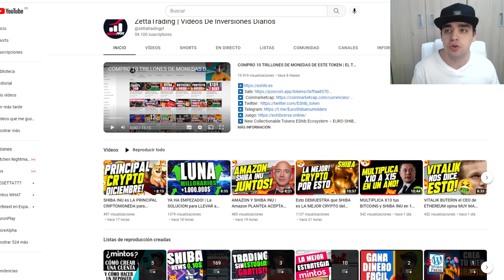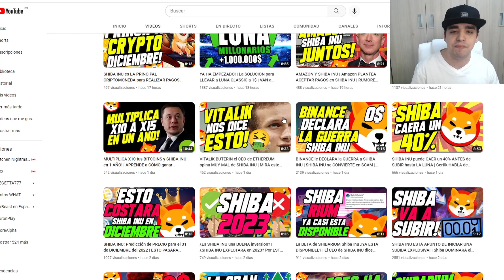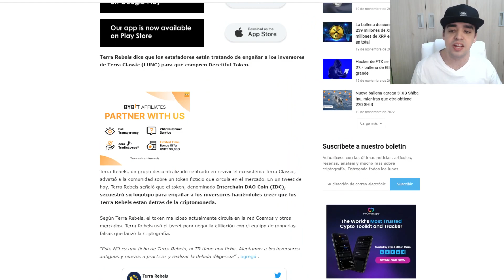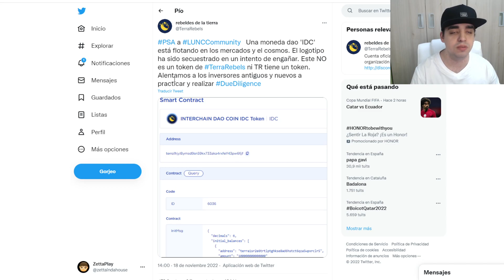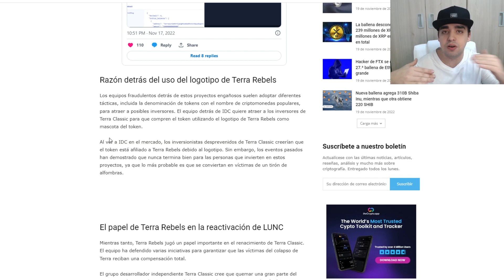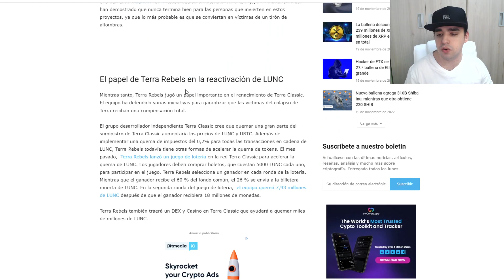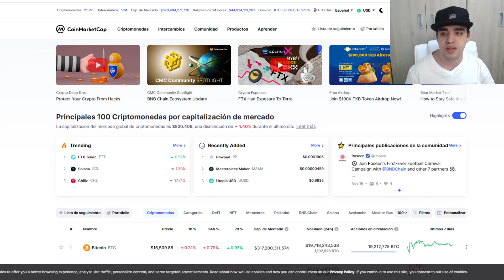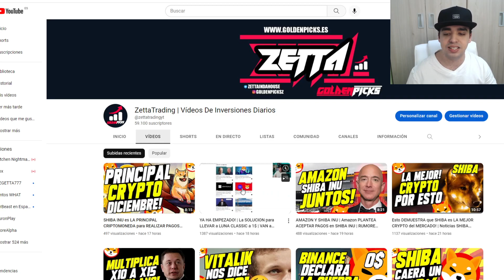LUNA TERRA CLASSIC AVISA de este SCAM CON SU NOMBRE! | CREAN un TOKEN para ESTAFAR a TERRA CLASSIC